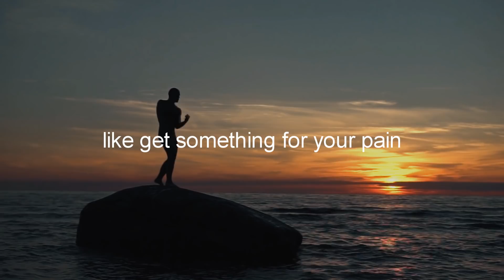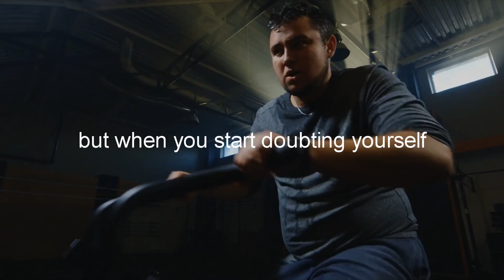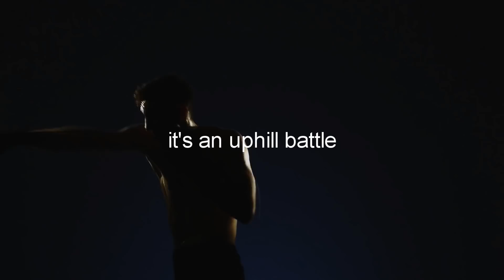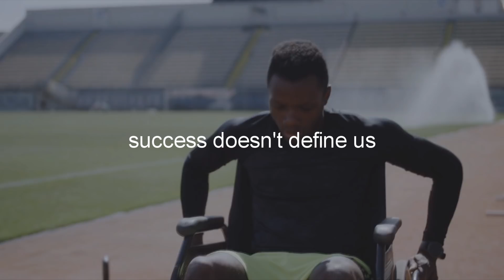PUSH THROUGH PAIN - Motivational Workout Speech 2019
Licensed Through Uzer Music
Speech by: Greg Plitt,Eric Thomas,Jocko Willink,Arnold Schwarzenegger
Follow Eric Thomas:
Follow Jocko Willink:
Follow Arnold Schwarzenegger:
Video Footage:
All Video Footage licensed through Videoblocks and Artgrid.